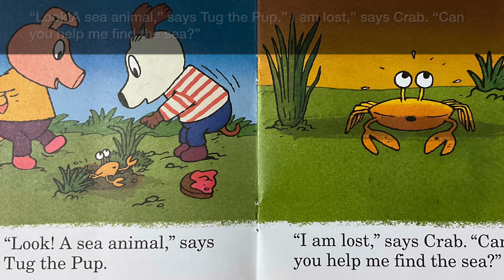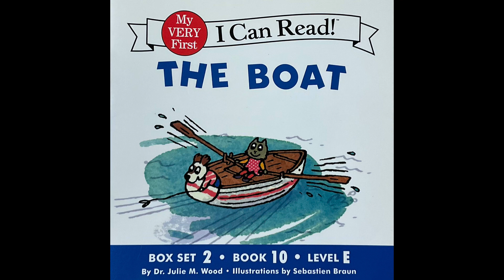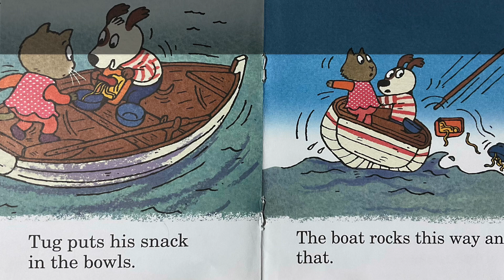The Lost Crab & The Boat